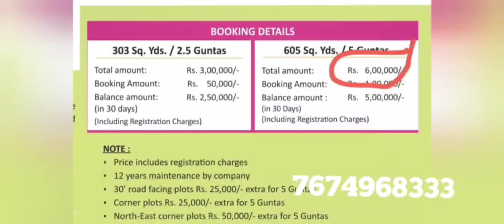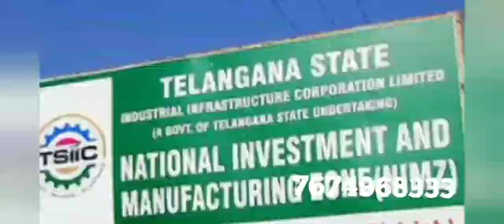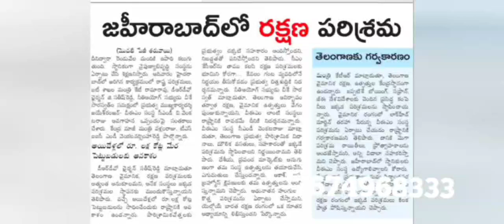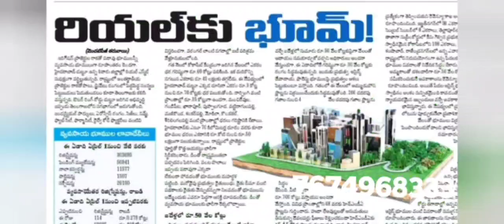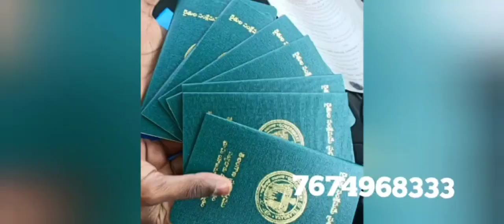Last 2 days Left 1L discount offer on 31 st JULY, 6 లక్షల plot 5 లక్షలకే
*Good News*
*ONLY ONE DAY*
*Flassh* *Flassh* *Flash*
On 31st JULY SUNDAY only

Company Anniversary *OFFER*

Oxyridge Actual Price 6 Lakhs 605 Sq. Yrds

Offer Price 5 Lakhs for 605 Sq. Yards only on 31 st July

605 SQY @6L only

303 SQY @3L only

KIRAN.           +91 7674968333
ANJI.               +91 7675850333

Or

PRELAUNCH OFFER
*PRE BOOKING STARTED
*HURRY UP

మన SITE కి పరిసర ప్రాంతంలో TRITON అనే సంస్థ త్వరలో 2,100 కోట్ల పెట్టుబడులతో ఎలక్ట్రిక్ వాహనాల పరిశ్రమ ఏర్పాటు చేస్తుంది. దీనితో 25 వేల మందికి ఉపాధి అవకాశాలు ఉంటాయి. Employment ఉన్నచోట లాండ్ price కూడా increase అవుతుంది

త్వరలో లాండ్ prices increase అవచ్చు

Prelaunch ఆఫర్ లో ఉన్నప్పుడే బుక్ చేసుకోండి

‌ Carona టైంలో కూడా కస్టమర్లు సరైన మార్గం చూపించిన సంస్థ Neemsboro.ఏ రాష్ట్రంలో లేని విధంగా తక్కువ ధరకు వినియోగదారులకు అందించిన ఏకైక సంస్థ. మెదక్ జిల్లా నారాయణఖేడ్ ఎనిమిది వందల విస్తీర్ణంలో కేవలం రెండు నెలల్లోనే హాట్ కేకుల్లా అమ్ముడుపోయాయి అంటే అర్థం అవుతుంది ఆ సంస్థ కస్టమర్లకు ఎంత మేలు చేసిందో .605 గజాల స్థలం కేవలం 6 లక్షలకు అందించిన మనసున్న సంస్థ Neemsboro. కేవలం లాభాపేక్షతో కాకుండా నమ్ముకున్న కస్టమర్లకు నాణ్యమైన అందించాలనే సదుద్దేశంతో చేసిన ప్రయత్నం సఫలమైంది. రెండు నెలల్లో 800 ఎకరాలు Farmland అమ్మేసి  రికార్డు సృష్టించింది. ప్రాజెక్టు క్లోజ్ చేసింది .కాస్ట్ కాస్ట్ రేట్ కస్టమర్లు అందించేందుకు సిద్ధంగా ఉంది మా సంస్థ ఈ అవకాశాన్ని సద్వినియోగం చేసుకోండి. లాభాల బాటలో ప్రయాణించండి. ఆ అదృష్టాన్ని మీ సొంతం చేసుకోండి. గత ప్రాజెక్టు మాధురి నెల రెండు నెలలు దాకా వెయిట్ చేస్తే 7 లక్షలకు చేరుకునే అవకాశం ఉంది. త్వరపడండి .మీ కళ్లెదుట కనిపించే అదృష్టం దూరం చేసుకోకండి NEEMSBORO కుటుంబంలో సభ్యులు కండి కస్టమర్ల అభివృద్ధి ధ్యేయం NEEMSBORO అని మరో సగర్వంగా  చెప్తున్నాం

30 SHREE GANDAM
20 MALABAR NEEM PLANTS

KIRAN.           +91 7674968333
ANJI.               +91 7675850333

Or